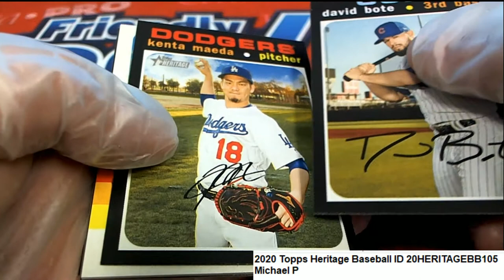2020 Topps Heritage Baseball Donald's PackID 20HERITAGEBB105